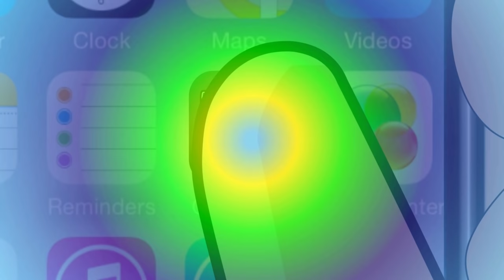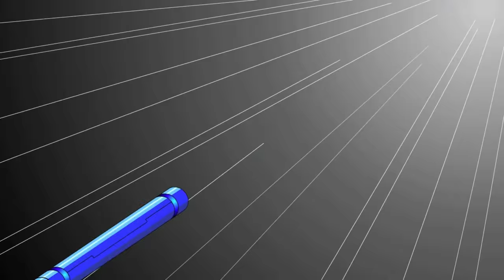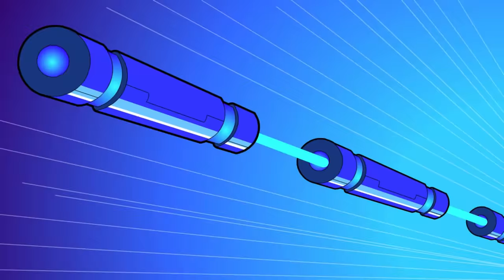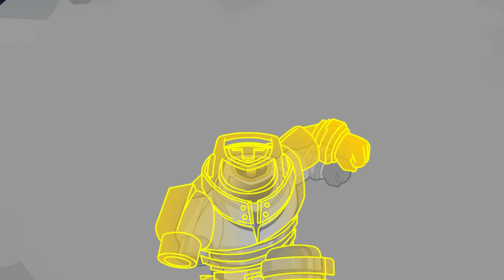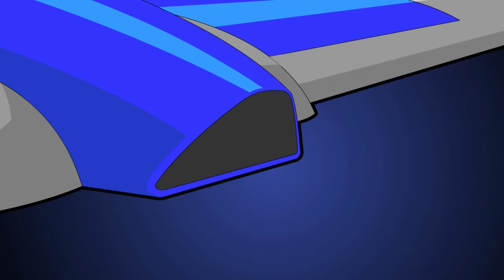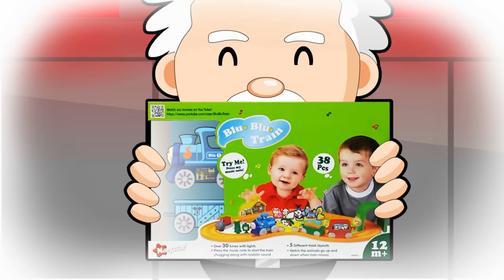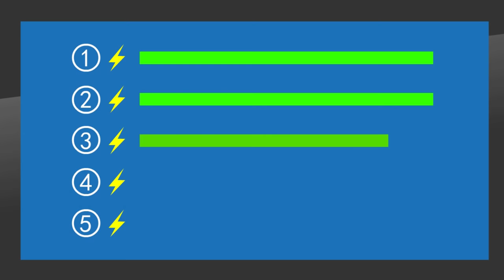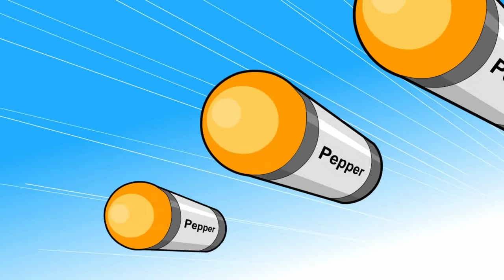Citi Heroes Year 6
Welcome to the world of “Citi Heroes”!
Kids, let us review the Citi Heroes of the wonderful cartoons!
This video include Citi Heroes Year 6 stories!